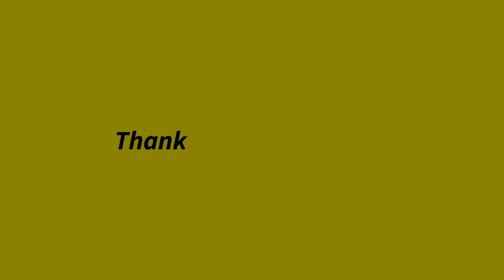Nykaa ESSENTIALS Haul | Lockdown Edition | hey its shobu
Lockdown essentials Haul /things I cannot live without

!! NEW VIDEO TWICE A WEEK !!

Product links!!

 Maybelline New York Baby Lips Color Balm SPF 20 - Berry Crush

 Miss Claire Eyelash Glue Adhesive Dark Tone on Nykaa

Whisper Ultra Clean Sanitary Pads - XL+ (44 Pc Pack) Offer on Nykaa

Maybelline New York Instant Age Rewind Eraser Dark Circles Treatment Concealer - Caramel on Nykaa

Music
Audio labary